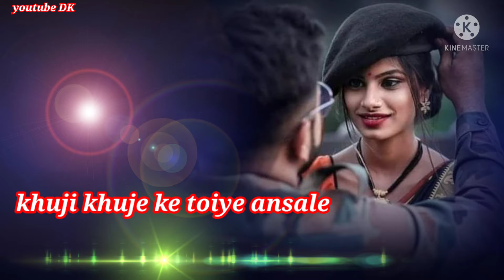Ma_Kasam_kon konai piya Jhumur new Nagpuri whatsapp status video-Preeyanjoy_Parash_&_Jyotika_Baruah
Ma_Kasam_Official_Jhumur_Huriya_Video_song-Preeyanjoy_Parash_&__Jyotika_Baruah-Manoj_Tanti(256k)

cover status video